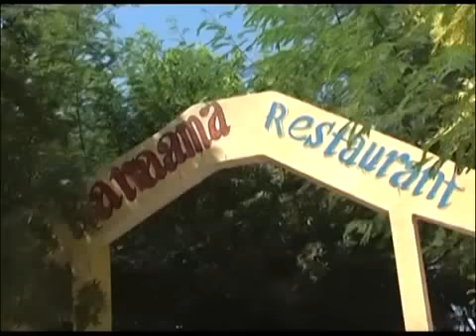Qado Sharaf Karaama 2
Hotel Karama 2